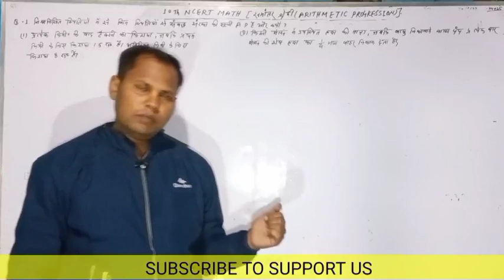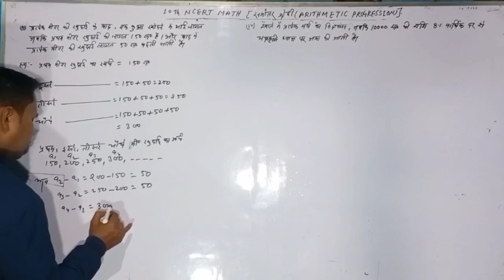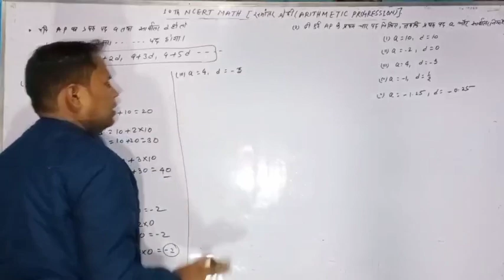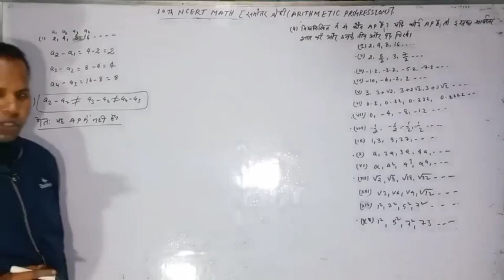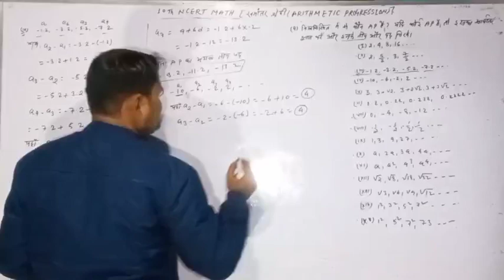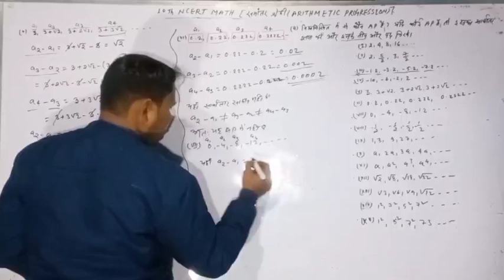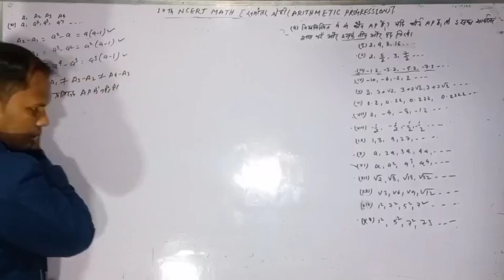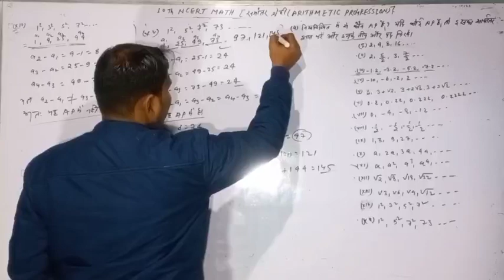10th NCERT math Ex 5.1।ONESHOT। सभी प्रश्नों के हल।AIRTHMATIC PROGRESSION। समांतर श्रेणी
10th NCERT math Ex 5.1।ONESHOT। सभी प्रश्नों के हल।AIRTHMATIC PROGRESSION। समांतर श्रेणी